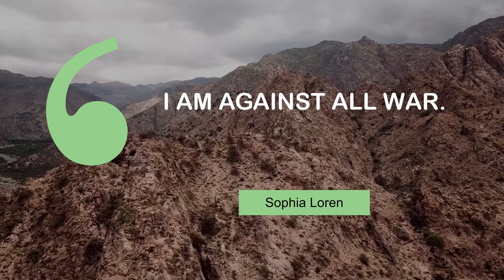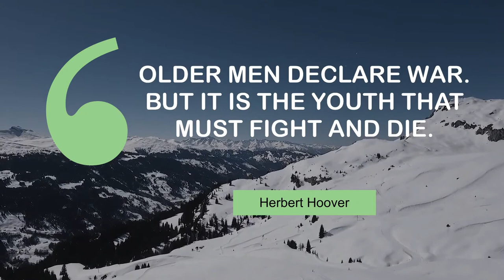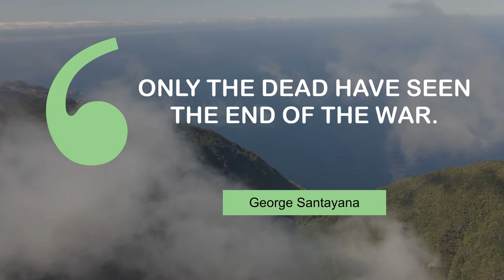Famous Quotes on War | @MyMotivationMantra | Stay Hungry, Stay Foolish!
What Inspiring People Say about War | Your Motivational Dose

00:00 I am against all war. - Sophia Loren
00:25 Politics and war are remarkably similar situations. - Newt Gingrich
00:42 The war on drugs is a war against the communities. - Holly Near
01:00 The more you sweat in peace, the less you bleed in war. - Norman Schwarzkopf
01:17 The two most powerful warriors are patience and time. - Leo Tolstoy
01:35 Older men declare war. But it is the youth that must fight and die. - Herbert Hoover
01:52 In peace, sons bury their fathers. In war, fathers bury their sons. - Herodotus
02:10 Only the dead have seen the end of the war. - George Santayana

1 - Rocks in Salta
2 - Standing on a rock near Piha Ocean
3 - Mountains surrounding the river
4 - Green forest
5 - Irrigation equipment on the farming field
6 - Snow-covered mountains
7 - Drone Shot of Praia do Pinhão Beach
8 - Coast in Fanal Madeira Island